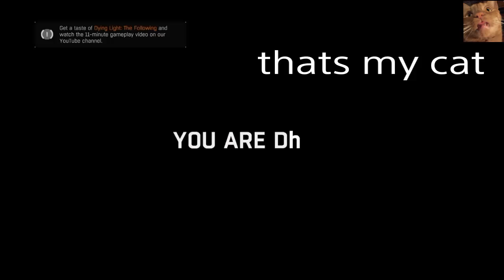Dying light first 15 minutes of the following